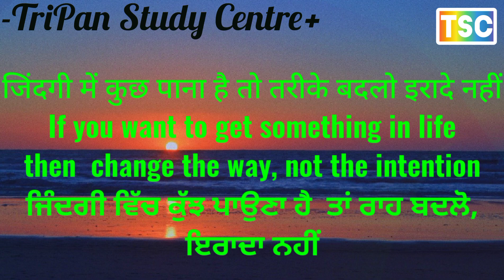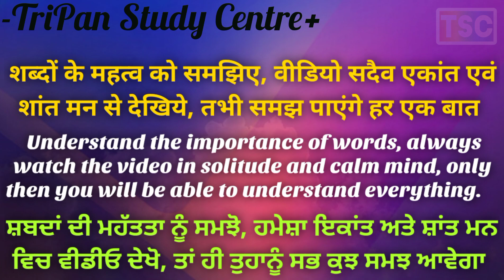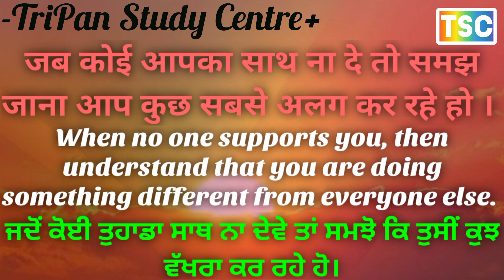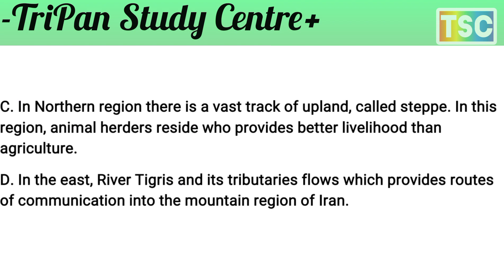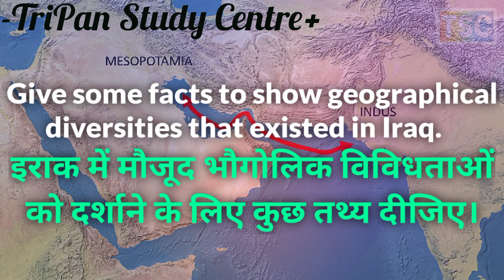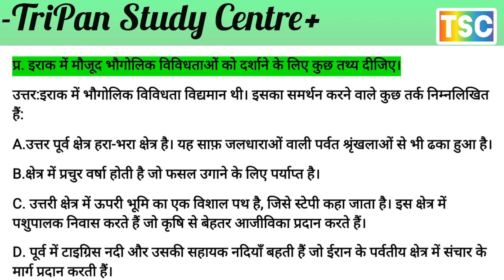show geographical diversities that existed in Iraq // इराक में मौजूद भौगोलिक विविधताओं //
प्र. मेसोपोटामिया की सभ्यता के बारे में प्राचीन कहानियाँ हमें क्या बताती हैं?
Q. What do ancient stories tell us about the civilization of Mesopotamia?
प्र. मेसोपोटामिया के दक्षिणी एवं उत्तर-पूर्वी क्षेत्रों के महत्व के बारे में संक्षेप में लिखिए।
Q. Write in brief about the importance of southern and north-east regions of Mesopotamia.
प्र. मेसोपोटामिया समाज में महिलाओं की स्थिति का वर्णन करें।
Q. Describe the status of women in Mesopotamian society.
प्रश्न "सभ्यता के उद्भव में नदियाँ महत्वपूर्ण भूमिका निभाती हैं"। मेसोपोटामिया के संदर्भ में इस कथन की पुष्टि कीजिए।
Q “Rivers play crucial role in the emergence of civilization”. Justify this statement in context to Mesopotamia.
प्र. इराक में मौजूद भौगोलिक विविधताओं को दर्शाने के लिए कुछ तथ्य दीजिए।
Q. Give some facts to show geographical diversities that existed in Iraq.

प्र. आप प्राचीन मेसोपोटामिया शहर किश के बारे में क्या जानते हैं?
Q. What do you know about ancient Mesopotamian town Kish?
WRITING AND CITY LIFE लेखन कला और शहरी जीवन Writing and City Life
Q. Discuss the essential values of Mesopotamian’s town planning.
प्र. मेसोपोटामिया के नगर नियोजन के आवश्यक मूल्यों पर चर्चा करें।